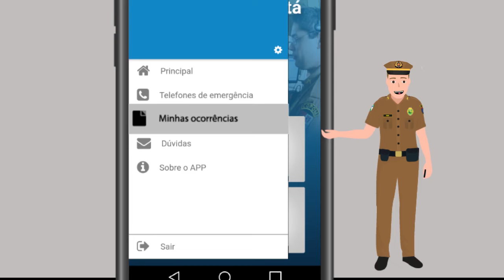APP 190 DA PMPR!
Conhece as funcionalidades do App 190 da Polícia Militar do Estado do Paraná